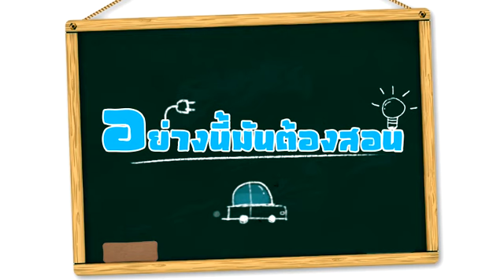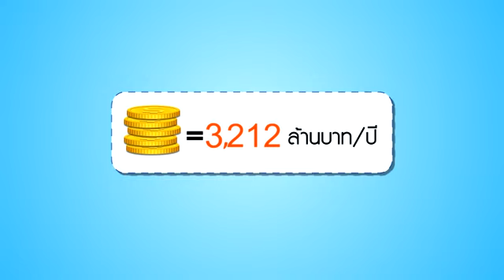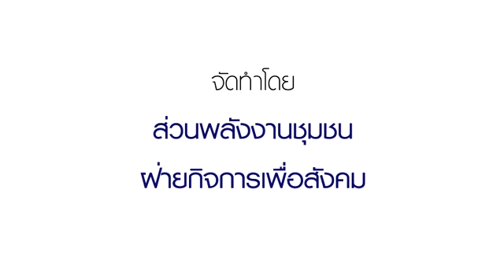ผจญภัยกับต้นกล้า รู้ค่าพลังงานทดแทน Ep.1 ตอน อย่างนี้มันต้องสอน